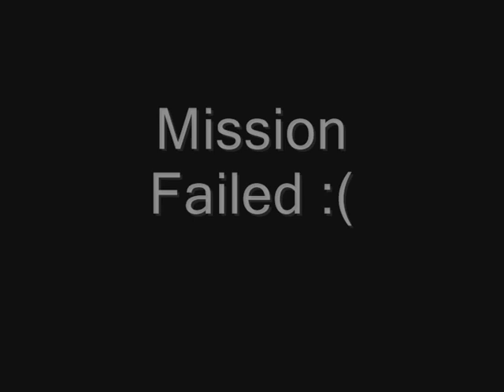wsg whoring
really hard since your goal is towards north all the time untill you hit the jail ^^